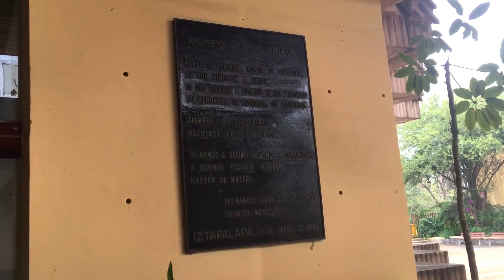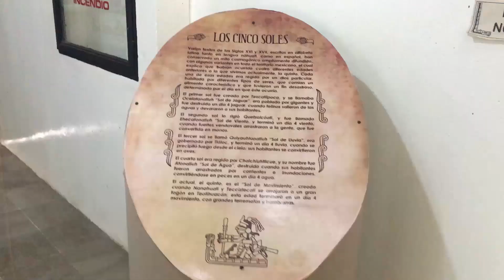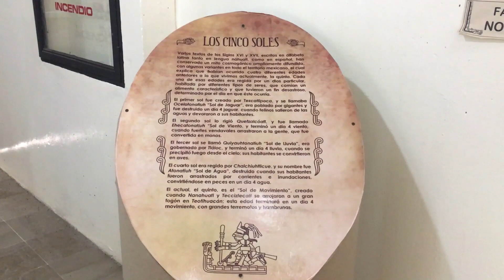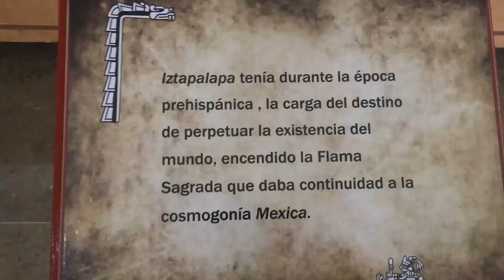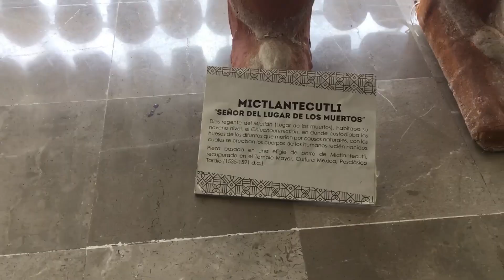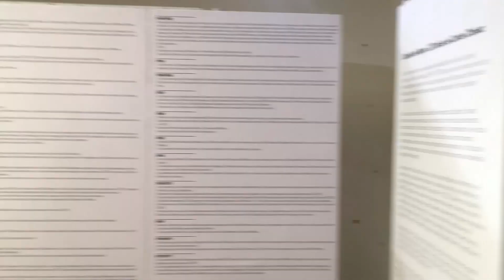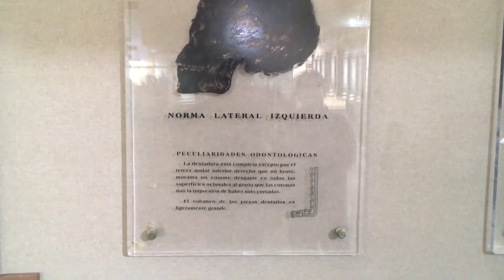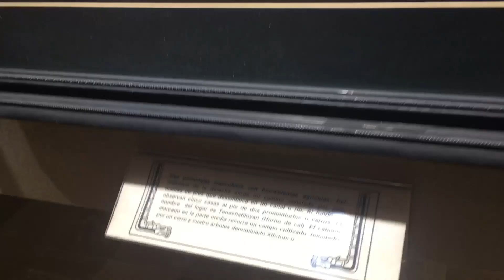Museo del Fuego Nuevo en el Cerro de la Estrella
Visitamos el Museo del Fuego Nuevo que se encuentra ubicado en el Parque Nacional Cerro de la Estrella en Iztapalapa, Ciudad de México.  Un lugar que cuenta la historia prehispánica de Iztapalapa en esta zona arqueológica poco frecuentada y bastante rica en cultura de nuestro México antiguo.

✅Si desean apoyar al Canal pueden realizar donaciones por medio del botón de SuperGracias. Nos comprometemos a que todas sus donaciones serán invertidas para mejorar poco a poco el equipo que necesita el Canal para ofrecerles contenido de mejor y mayor calidad✌️